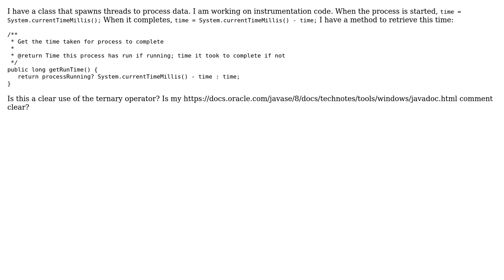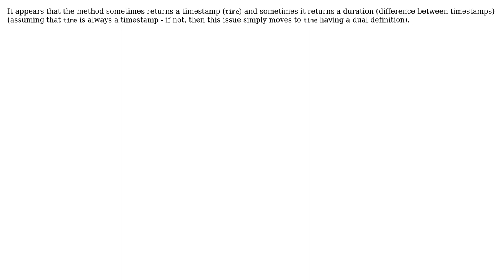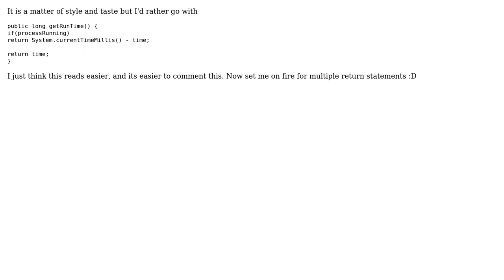Code Review: Spawning threads to process data (4 Solutions!!)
Code Review: Spawning threads to process data

With thanks & praise to God, and with thanks to the many people who have made this project possible! | Content (except music & images) licensed under CC BY-SA | Music | Images & others | With thanks to user Zoran Jankov user TheXenocide user Michael K user Martin York user m0s user Bert F and the Stack Exchange Network Trademarks are property of their respective owners. You are responsible for your own actions.